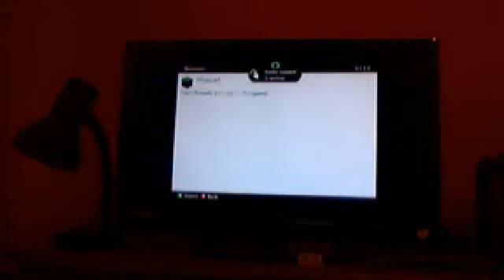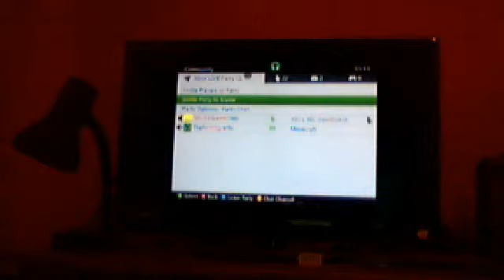Multiplayer with friends episode 1:Tom with a pumpkin on top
Me and Tom go for a walk :)